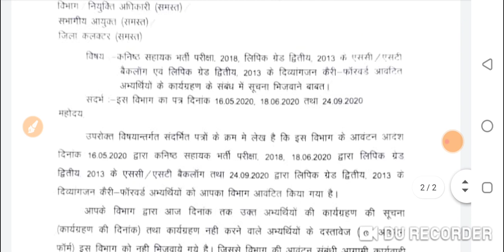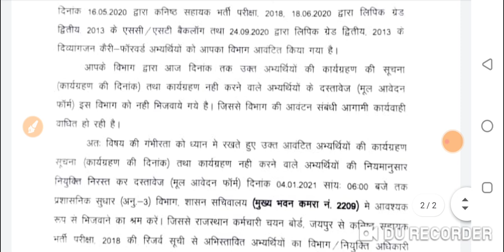LDC 2018 | Waiting List News | LDC 603 Result